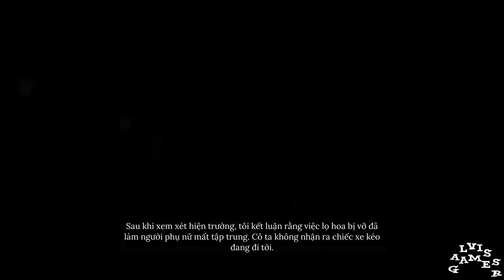[Việt Hóa] Sherlock Holmes Chapter One - Walkthrough - No Commentary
Vụ Án Đặc Vụ Cầu Nối